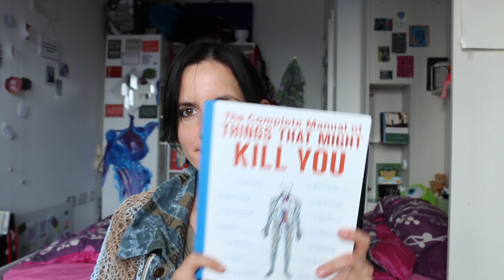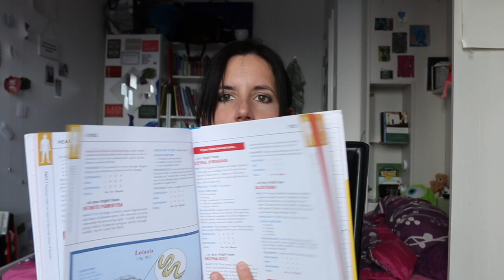Hangover Cure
A vlog about hangover cures... or something in between...

If you have a hangover cure please let me know bc I did struggle a bit to find one... but at least I found my star trek face